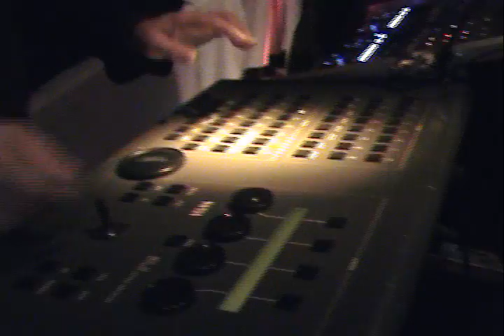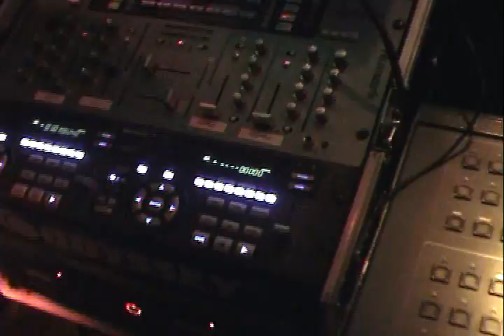Wedding Party With DJ Camilo & DJ Drew 8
Wedding Party With DJ Camilo & DJ Drew